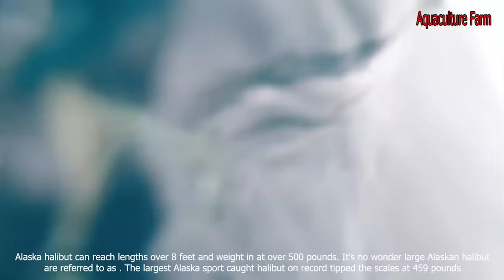Amazing Fastest Giant Halibut Fishing longline on the sea Halibut Fillet Processing Skills #02